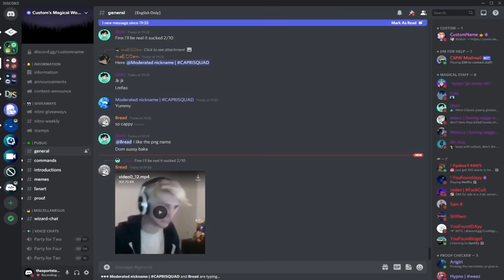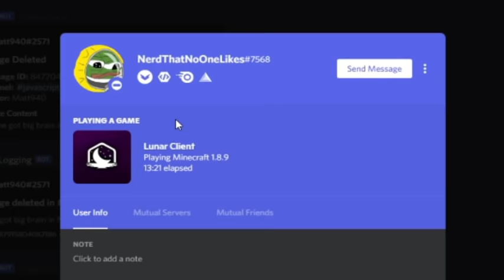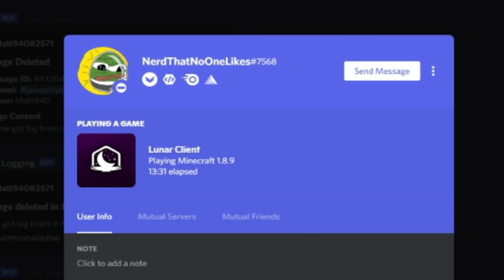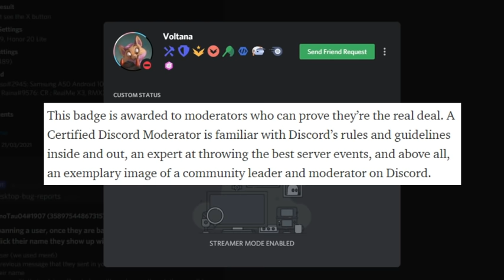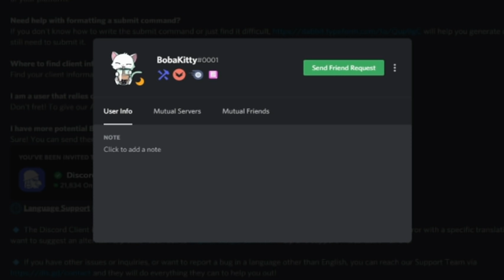All Discord Badges and How To Get Them (2021)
In this video, I will show you every Discord badge and how to get them (if possible). This includes the new Certified Moderator badge.
TIMESTAMPS FOR EACH BADGE:
0:00 Intro
0:11 Nitro Badge
0:33 Early Supporter
0:50 Hypesquad
1:33 Hypesquad Events
1:50 Early Verified Bot Developer
2:13 Server Boosting
2:37 Partnered Server Owner
2:59 Bug Hunter
3:40 Certified Moderator
4:20 Discord Staff